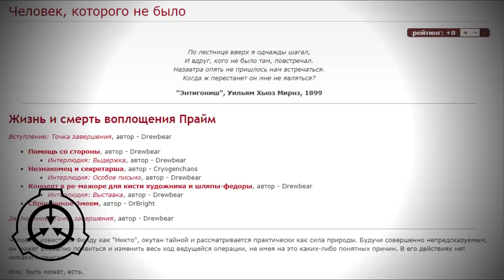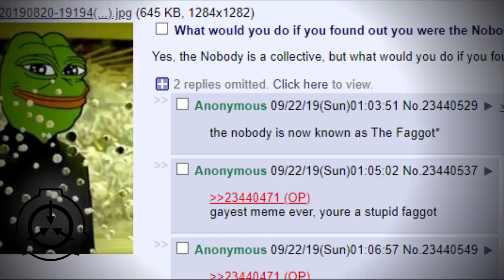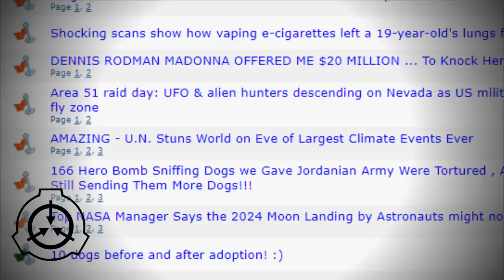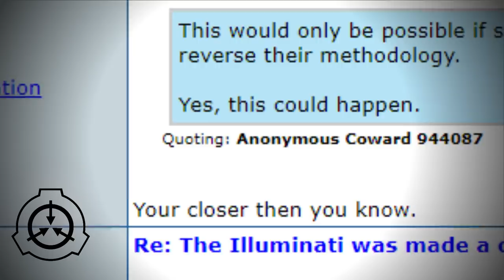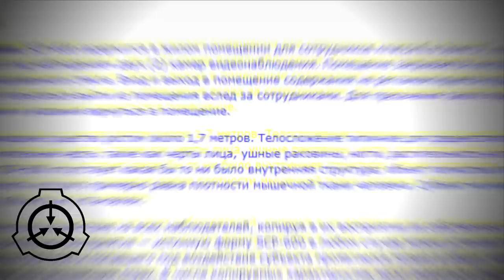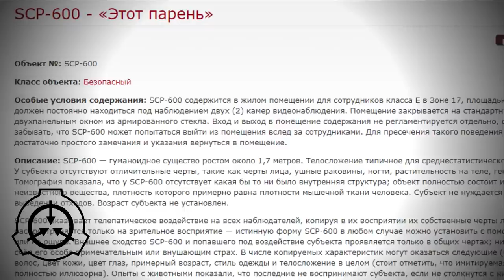Кто такой Никто [ЛОР]